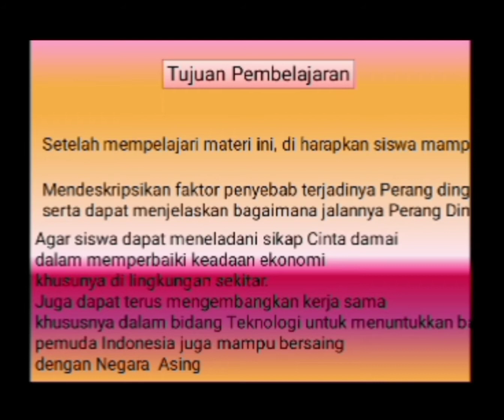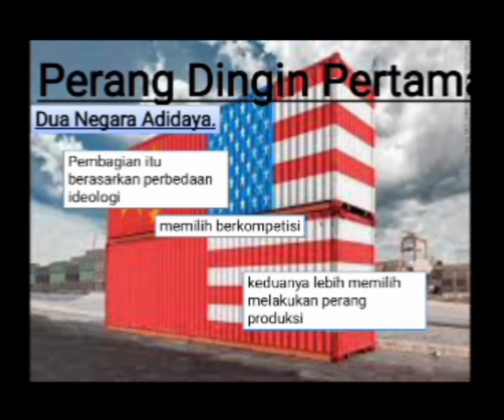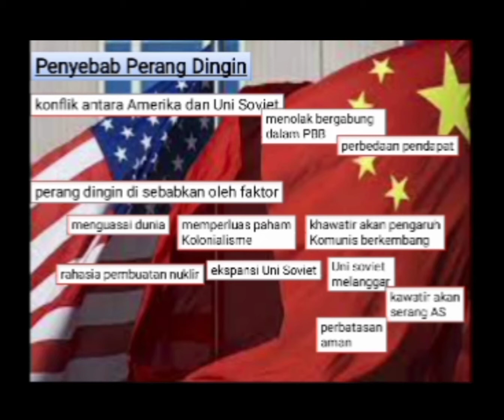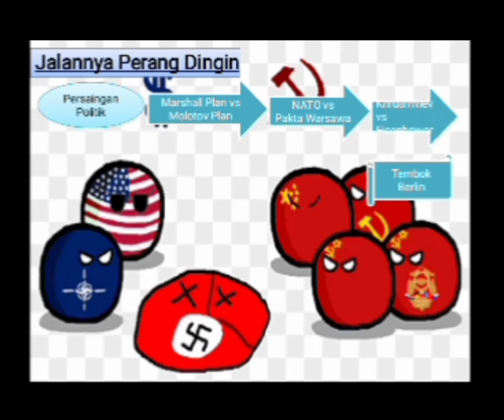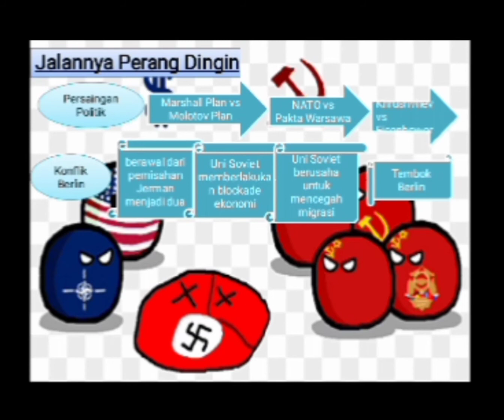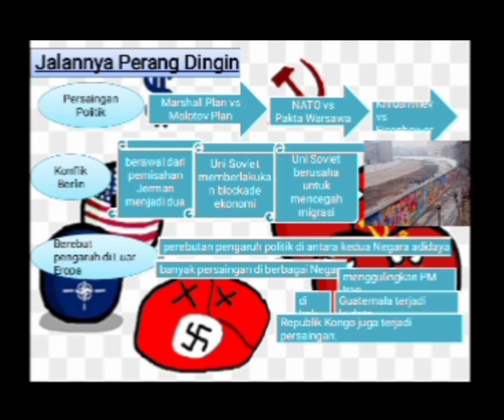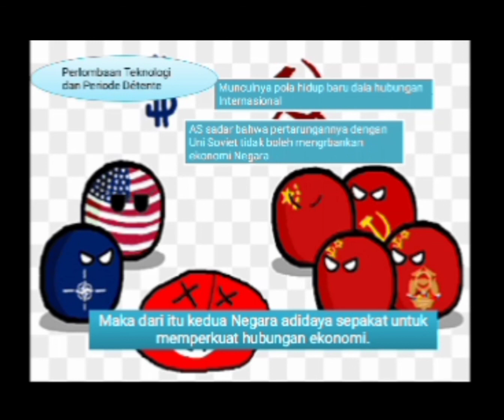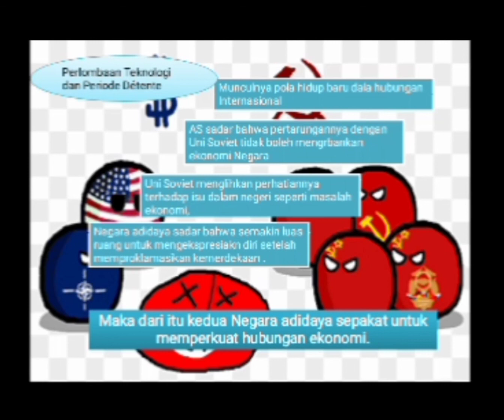PERANG DINGIN PERTAMA || SEJARAH PEMINATAN || KELAS XII IPS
ERA NATALIA BR. SITEPU, S. Pd || SMA SWASTA SANTA MARIA KABANJAHE || 26 AGUSTUS 2021